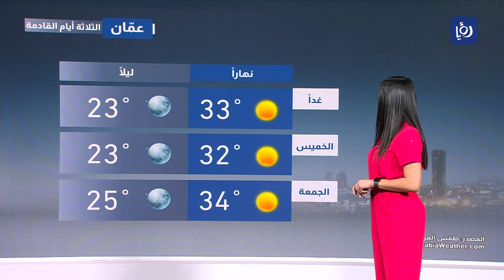تغيرات عديدة على حالة الطقس بالأردن مطلع الأسبوع القادم